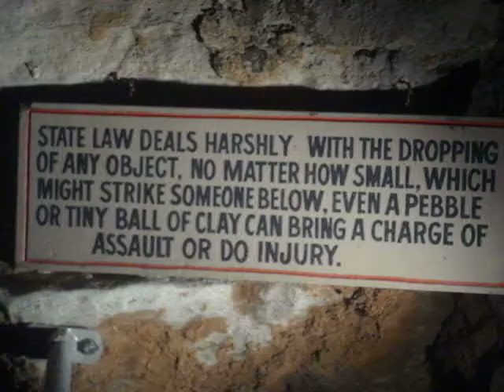Roadsterman1211 on the road: Destination Branson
Sorry about the poor visibility, I was recording this segment in a cave thus the darkness